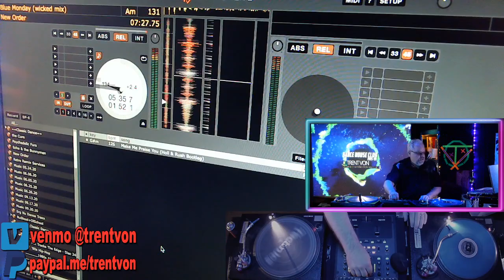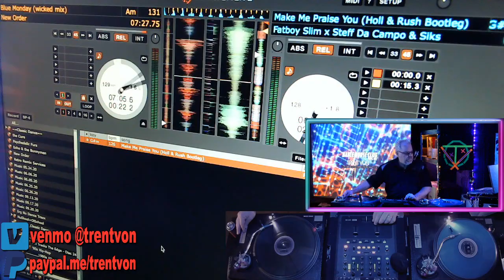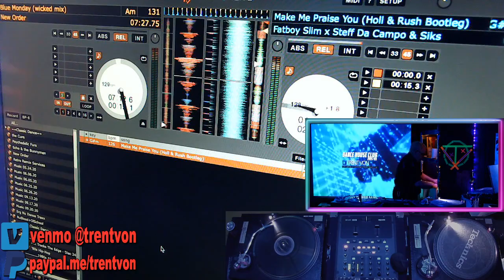1995-99 Club • House • Dance, Sunday February 21 2021